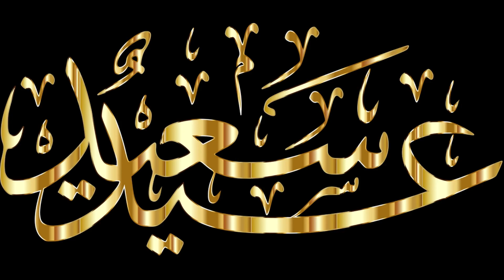Eid Mubarak WhatsApp Status | Eid-ul-Fitr Status 2021| Happy Eid 2021 Status | عيد سعيد حالات واتس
عيد سعيد حالات واتس 2021
advance eid mubarak,
advance eid mubarak whatsapp status,
eid status,
eid wishing status,
happy eid status,
eid mubaak family status,
eid mubarak whatsapp,
eid wishes,
eid wishing,
eid ul fitr 2021 whatsapp status,
eid mubarak 2021 whatsapp status,
eid mubarak special whatsapp status video 2021,
eid ka chand mubarak
chand raat special status video,
eid mubarak 2021 status video,
عيد سعيد حالات واتس
eid wishes status,
Eid Mubarak WhatsApp Status | Eid-ul-Fitr Status 2021| Happy Eid 2021 Status |Eid Ringtone عيد مبارك